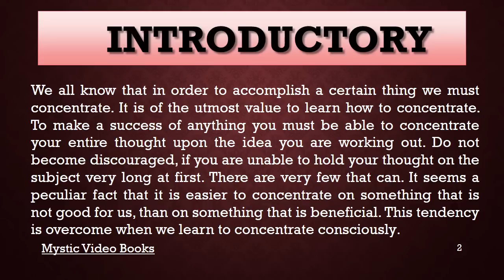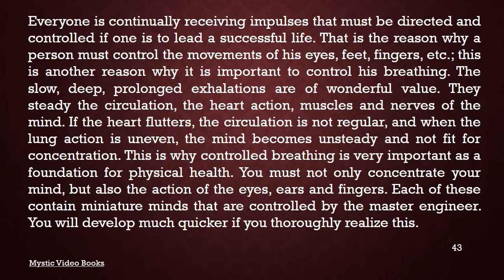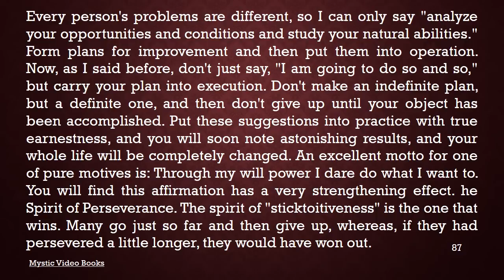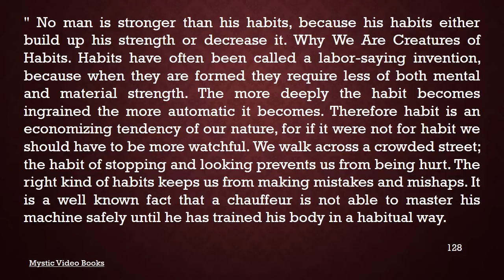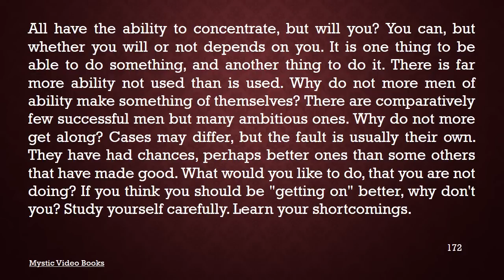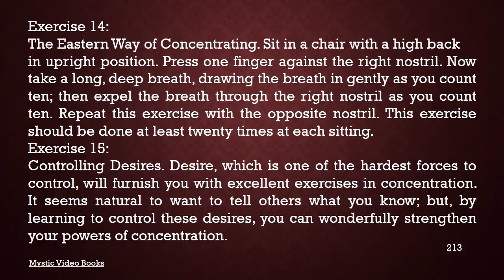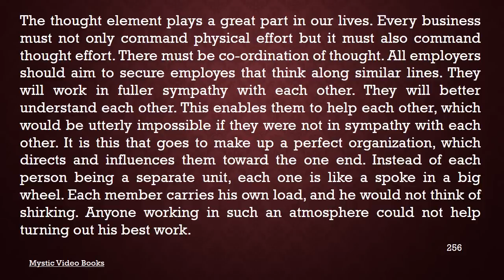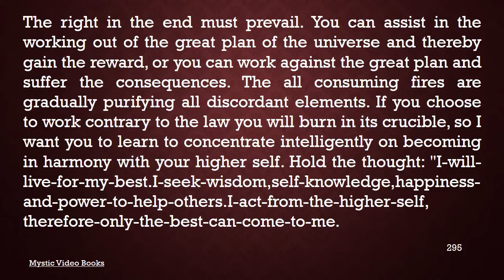The Power of Concentration By Theron Q. Dumont | Video/Audiobook - Unleash your creative potential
It has helped generations of readers achieve the near impossible task of showing how to control one's mind to unleash its utmost creative potential.
A course of lessons intended to teach the reader how to concentrate, with the belief that the person who is able to concentrate can better utilize constructive thoughts and shut out the destructive ones. Lessons include: Concentration Finds the Way; The Self-Mastery, Self-Direction Power of Concentration; How to Gain What You Want Through Concentration; Concentration; the Silent Force that Produces Results in All Business; How Concentrated Thought Links All Humanity Together; The Training of the Will to Do; The Concentrated Mental Demand; Concentration Gives Mental Poise; Concentration Can Overcome Bad Habits; Business Results Gained Through Concentration; Concentrate on Courage; Concentrate on Wealth; You Can Concentrate, But Will You?; Art of Concentration with Practical Exercise; Concentrate So You Will Not Forget; How Concentration Can Fulfill Your Desire; Ideals Develop by Concentration; Mental Control Through Creation; Concentrated Will Development; Concentration Reviewed.